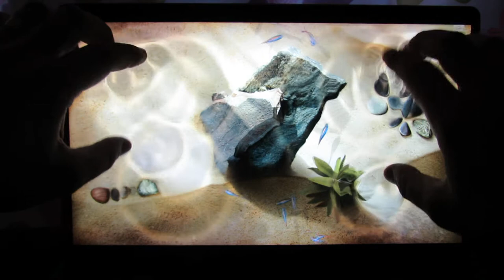Microsoft Surface Lagoon & XIDU PhilBook Max 2-in-1 Convertible Touchscreen Laptop